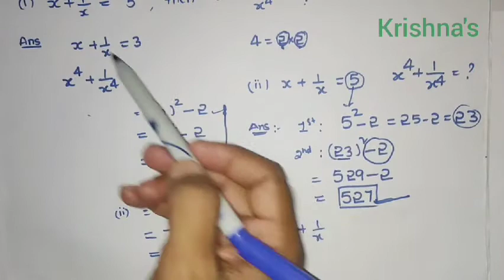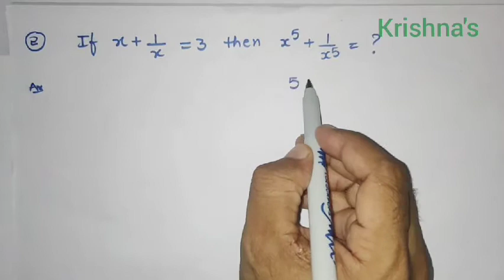Maths Tricks - Algebra (part 2) | Algebra for competitive exams | Police | RRB | BSRB | SSC